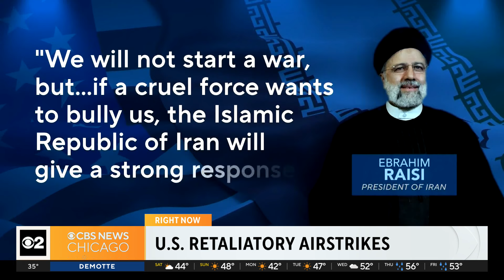U.S. launched retaliation strikes in Iran, Syria